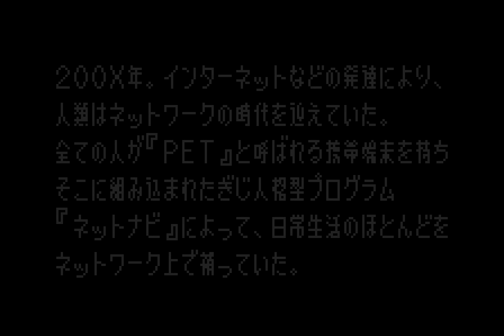[TAS] WSWAN Rockman EXE WS in 11:24.95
This is a Tool-Assisted Speedrun, which means that this run was made using frame advance and savestates.